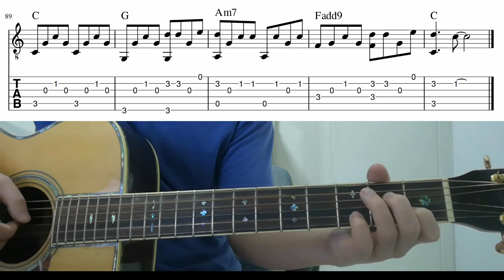With Or Without You (U2) - Easy Fingerstyle Guitar Playthough Tutorial Lesson With Tabs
With or without you by U2 - easy fingerstyle guitar lesson with tabs and chords